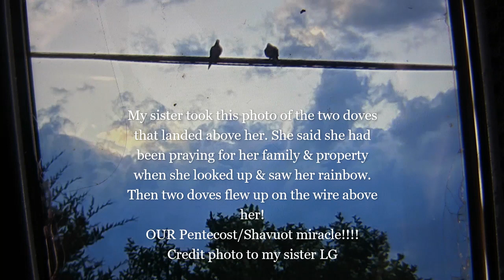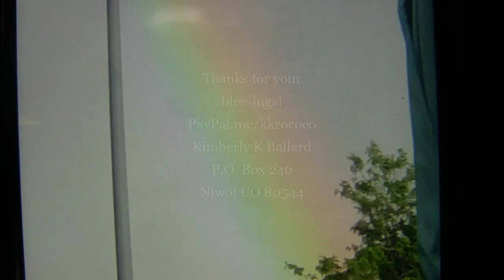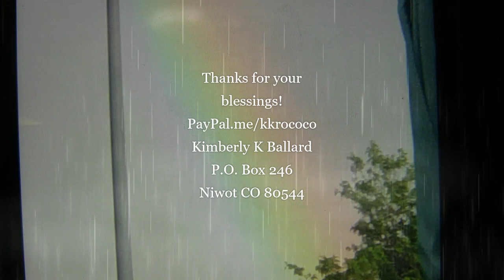STUNNING NEWS! PENTECOST SHAVUOT 2022, OUR PENTECOST MIRACLE OF GOD'S COVENANT 2 RAINBOWS & 2 DOVES!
STUNNING IS RIGHT! THIS MIRACLE HAPPENED THIS PENTECOST OR SHAVUOT. I WAS NOT EXPECTING ANYTHING TO HAPPEN! AS I WAS PONDERING MY MOTHER, AND SITTING IN A RESTAURANT WHERE WE USED TO EAT TOGETHER, I WAS LOOKING AT HER PHOTO ON MY CELL PHONE, AND PRAYING, TALKING TO GOD. I WAS TELLING HIM HOW MUCH I MISS HER AND SITTING WITH HER, AND SEEING HER LAUGH ACROSS FROM ME. I HAD ASKED TO SIT AT THE FAR SIDE OF THE RESTAURANT WHERE THE PICTURE WINDOWS ARE NEAR THE BOOTH I USED TO SIT IN WITH MY MOTHER WHEN SHE WAS STILL ALIVE HERE. AS I TEARED UP THINKING OF THE ACHE IN MY HEART, I WAS JUST PRAYING I WOULD SEE HER AGAIN SOON. LAST YEAR I WAS VISITING HER GRAVE DOWN IN TEXAS DURING PENTECOST AND SO HOPED SHE WOULD ARISE WHILE I WAS THERE TO SEE IT WITH MY OWN EYES! ALL AT ONCE, I LOOKED OUT THE PICTURE WINDOWS ONLY TO SHOCKINGLY SEE THE ARCH OF A FULL RAINBOW GOING ACROSS THE THREE WINDOWS. I WAS SO SHOCKED I STARTED FILMING. FUNNY THING IS...I WAS NOT SUPPOSED TO BE DOWN AT THAT END OF TOWN, NOR DID I PLAN TO EAT IN THAT RESTAURANT. IT WAS ONLY A LAST MINUTE DECISION TO GO DOWN THERE FOR A PLANT AT THE HARDWARE STORE. JUST WHEN I GOT TO THE STORE THEY WERE LOCKING UP! SO...I SAID THAT SINCE I WAS ALL THE WAY DOWN THERE, I MIGHT AS WELL EAT IN THAT RESTAURANT AND SPECIFICALLY REQUESTED OUR BOOTH. IT WAS DIRTY SO I SAT TWO BOOTHS DOWN. THERE HAD BEEN ONLY SUNSHINE AND HEAT ALL DAY LONG. NO RAIN, NO RAIN CLOUDS OR STORMS HAD HAPPENED. AS I WAS PRAYING I LOOKED UP AND THERE BEFORE ME WAS A RAINBOW...THE COVENANT OF GOD WITH THE PROMISE HE HAS NOT FORGOTTEN ME OR MY MOTHER. HE WAS SHOWING HIS LOVE ON PENTECOST!!! BUT THEN SOMETHING EXTRAORDINARY HAPPENED! I TEXTED BOTH SISTERS & TOLD THEM WHAT JUST HAPPENED AND THAT'S WHEN MY SISTER REVEALED SHE HAD JUST LOOKED UP ABOVE HER AND THERE WAS A RAINBOW. THIS WAS A DIFFERENT RAINBOW AS SHE WAS VERY FAR AWAY FROM WHERE I WAS AT THE TIME. THEN SHE SAID TWO DOVES JUST FLEW UP ON THE WIRE ABOVE HER AND SHE SENT HER PHOTO OF THEM! I WAS ASTONISHED! MY BOOK SHOWCASED THE DOVES IN MY MIRACLES AND THIS WAS SO SPECIAL! MY SISTER SAID SHE HAD JUST BEEN PRAYING FOR HER FAMILY & PROPERTY WHEN SHE LOOKED UP & SAW THE RAINBOW! WHAT ARE THE ODDS OF THESE MIRACLES THAT COMBINED INTO A TRUE MIRACLE THAT PROVED GOD LOVES US, HEARS US, AND REMEMBER'S OUR LOVED ONES WHO WILL SOON BE RESURRECTED! THANK YOU TO MY SISTER LG FOR ALLOWING ME TO SHARE THIS STORY & SHOW HER DOVE PICTURE! IT'S AWESOME! THIS STORY SHOULD BLESS YOU SO MUCH BECAUSE THIS WAS THE VERY DAY, 2000 YEARS AGO THAT THE HOLY SPIRIT DESCENDED WITH A RUSHING MIGHTY WIND, AND FLAMING TONGUES OF FIRE ON JESUS DISCIPLES! THIS WAS INDEED THE MOST INCREDIBLE BLESSING TO HAVE HAPPEN ON PENTECOST 2022! GOD REMINDED ME THAT HE LOVES US & OUR MOTHER & WE WILL SEE HER SOON!

YOUR SUPPORT OF MY CHANNEL IS A HUGE BLESSING!

DOVE PHOTO CREDIT MY SISTER LG
RAINBOW PHOTO CREDITS ME KIMBERLY K BALLARD

Dr. Petrus Soons who created the Shroud of Turin Hologram in 3D gave my book a 5 star review! He is my wonderful friend from Panama and the Netherlands! "The Almond Tree Aaron's Rod The Messiah KING Of Israel" by Kimberly K Ballard Printed in the USA & England UK & Australia (for delivery in Europe and worldwide)! (Film & Photography by Kimberly K Ballard) (AKA Kim Ballard) A true story of Divine Revelation & Miracles.  This prophetic 858 page coffee table size book is large because it includes all Scriptures & is also available from the following sources, although we prefer you buy it from the publisher directly

PS...I GAVE MY FIRST LIVE BROADCAST INTERVIEW ABOUT MY BOOK FROM PASTOR PAUL BEGLEY (who I have not met personally). THE LAST WEEK OF AUGUST 2020. GO TO THE 57 MINUTE MARK, AS IT STARTS THERE FROM THE COMING APOCALYPSE SHOW! Titled; Prophecy: "Iran Threatens The Holy Land" IT WAS AWESOME SPEAKING ABOUT THE REVELATIONS THE LORD GAVE ME.